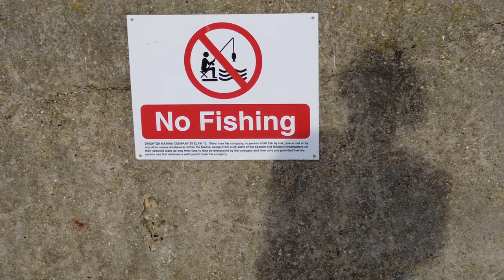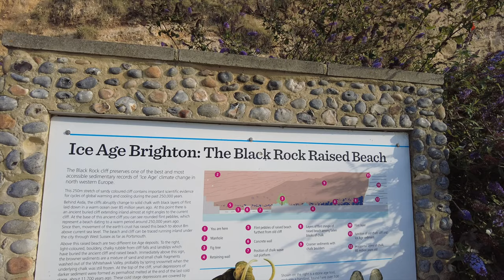a BEAUTIFUL day for a hike - Brighton to Eastbourne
Imagine waking up and opening your front door, then spending the entire day walking... well that's exactly what Gabija and I did, and it made for a wonderful journey!

Credits:
Mapping app - Travelboast
Violin - Gabija Kasiliauskaitė